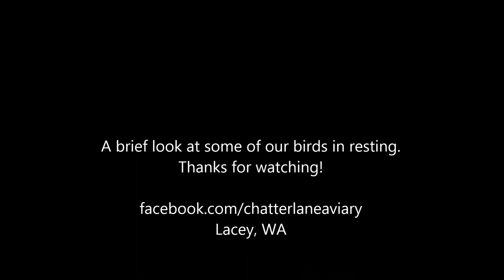A Brief Look at our Resting Aviaries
Here are some shots of our resting birds in the resting aviaries. There are two resting aviaries, one for hens and one for cocks. A few of the birds are in the middle of heavy molts and a few of them are getting ready to be set up in breeders. You will see some English Zebra Finches, Lady Gouldian Finches, and White Back Mousebirds. I hope you enjoy!
Lacey, Washington